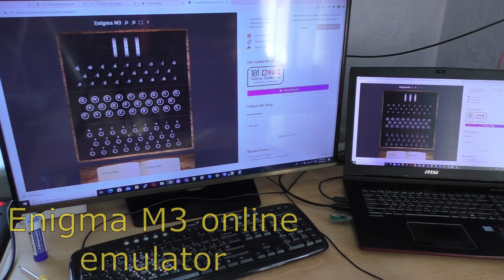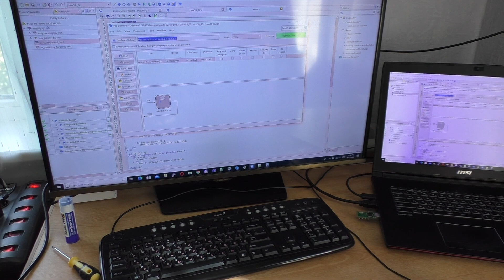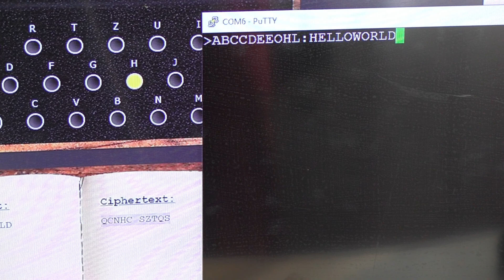EnigmaM3 in FPGA M02mini board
In this video I demonstrate how Enigma M3 can work in simple FPGA board M02mini based on Intel's MAX10 with 2K logic elements.
First I do encrypt message "HELLOWORLD" with crypto-key ABCCDEEOHL where ABC - initial offset, CDE - rignstellung, EO,HL - plugboard pairs.
Encrypted result is "QCNHCSZTQS".
Then FPGA board acts as a decrypt machine.
Putty terminal is used to set initial crypto key, then type "QCNHCSZTQS"  but output will be decrypted message "HELLOWORLD"